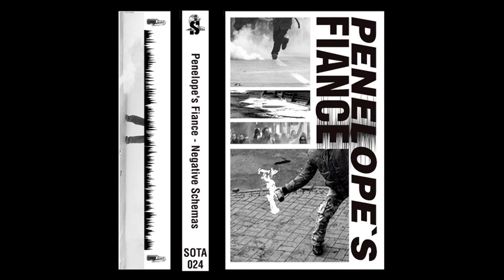Penelope's Fiance | You Reap What You Sow (Infertile Soil) [Soil 2020]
"Negative Schemas" is the new Casette Release from Penelope's Fiance on Soil Records.

“Soil is the great connector of lives, the source and destination of all. It is the healer and restorer and resurrector,. "